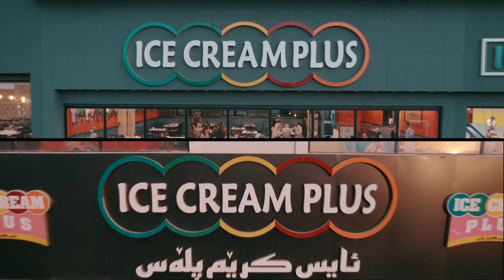30 March 2023